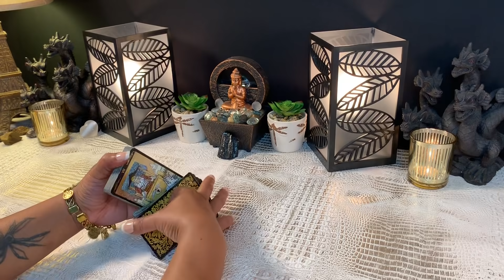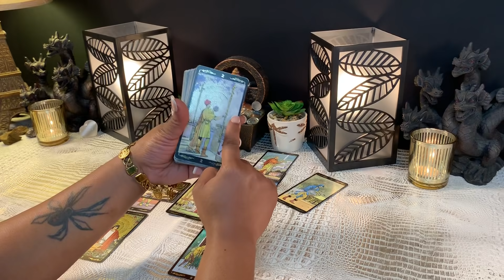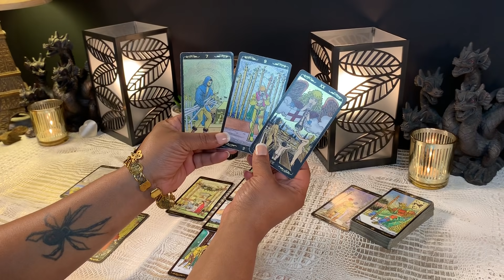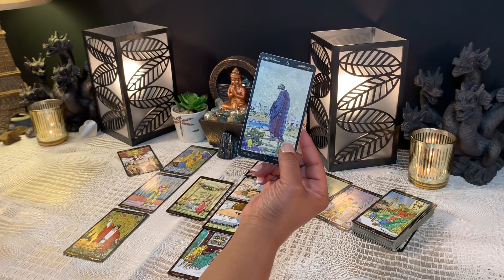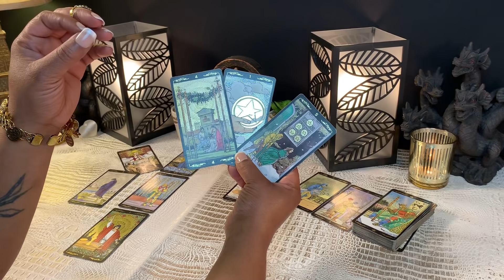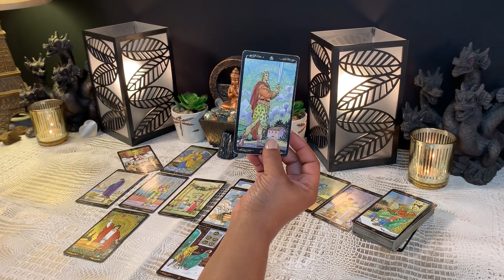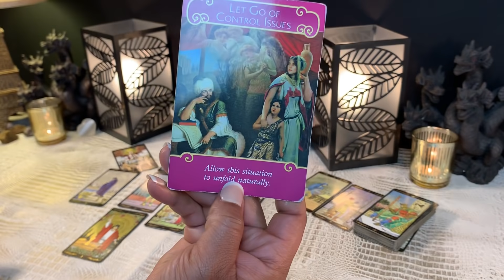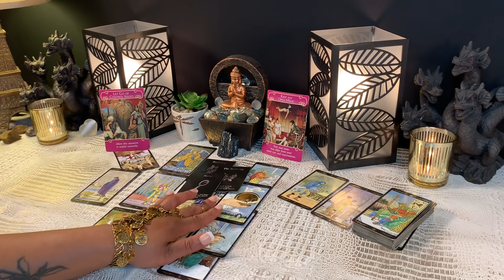GEMINI - The Truth Revealed, Are You Ready To Hear It? MAY 2020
🌺Gemini MAY 2020 "Monthly Reading"

General Reading for *Gemini Sun, Moon, Rising and Venus Signs